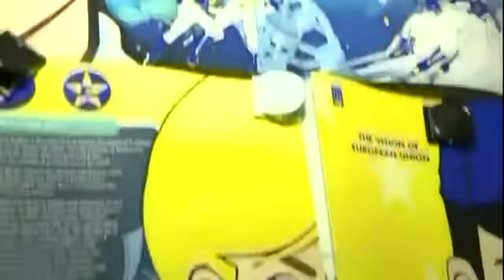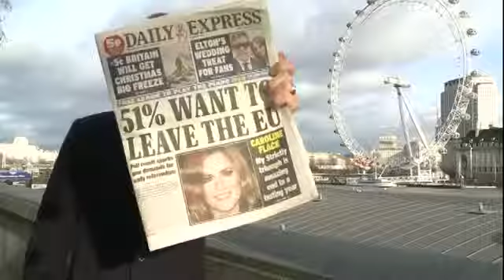TVN Polish TV Interview with Captain Euro Creator Nicolas De Santis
TVN (Polish TV) News have featured a segment on Captain Euro, where they talk about the growing support in Britain for UKIP. This latest Captain Euro interview was shot in the Captain Euro Room in Gold Mercury's London HQ! It shows off some of our behind the scenes materials and sketches, and them cuts to an interview with Captain Euro creator Nicolas De Santis. The segment focuses on Captain Euro’s role as Europe’s superhero to improve the brand of Europe and help British PM David Cameron to win over Eurosceptics. It also features a Polish animated version of the Captain Euro "David Cameron and the 'F word'" strip, which was similarly animated for our segment on the BBC Daily Politics show.

The TV segment on Captain Euro was broadcast on Polish television network TVN. TVN is available to 90% of Polish households and is part of the largest media company in Poland: IT Group.